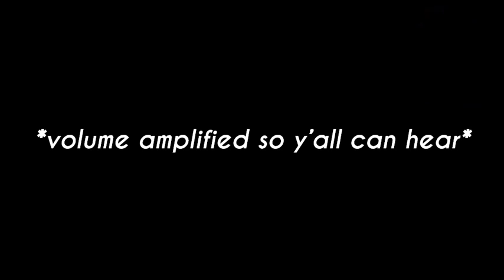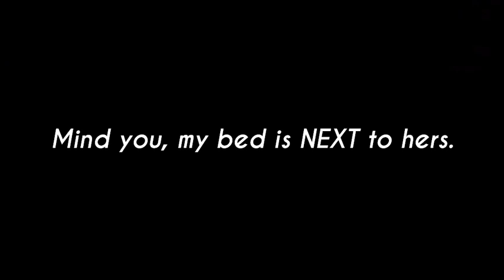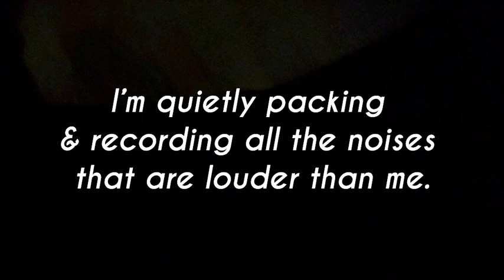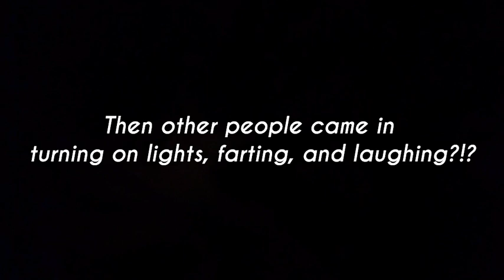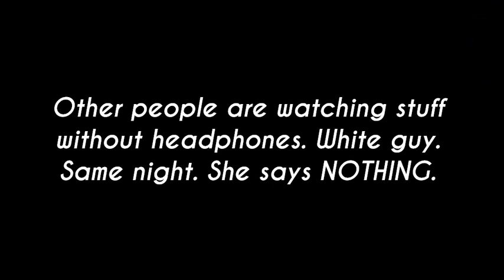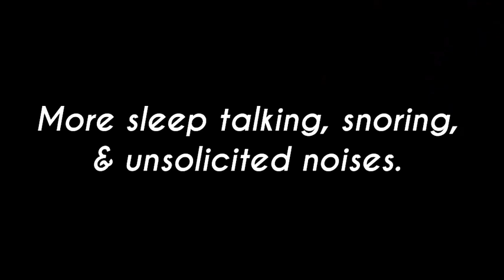DND 557: Miserable Karen in a Traveler’s Hostel Complains About Noise and Literally Anything Else